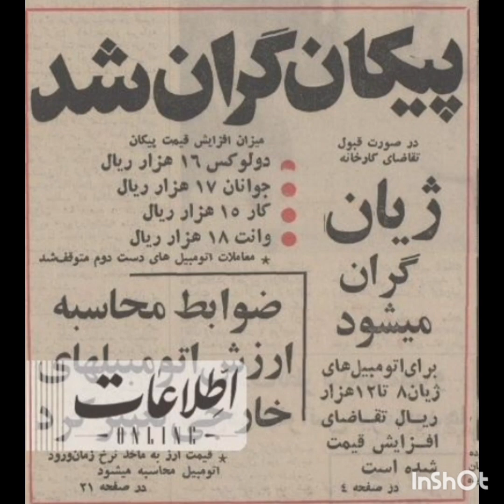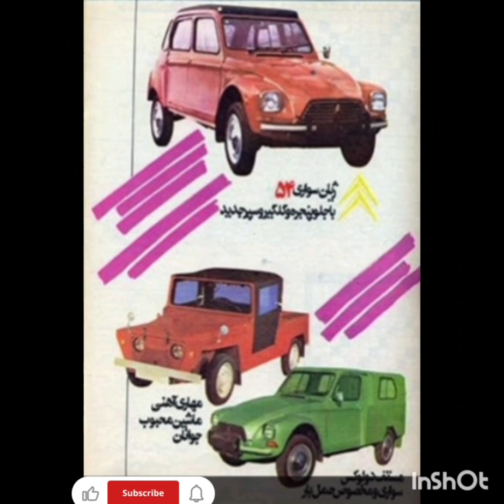@Citroën Dyane Nostalgia @Citroen In Iran Of 1967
Citroën Dyane
 nostalgia citroen in Iran The production of this car in Iran started in 1967 at Citroen Iran Joint Stock Company نوستالژی ژیان در ایران